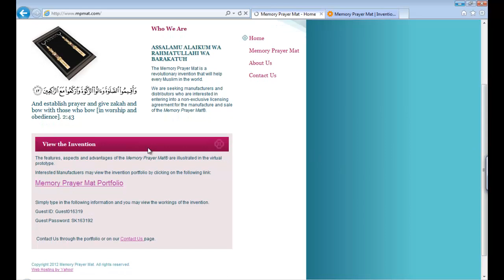Explore the Memory Prayer Mat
This video will show you how to access our virtual prototype so that you may Explore the Memory Prayer Mat.

Memory Prayer Mat is an interactive prayer mat that counts your prayers.

The in detail description of the invention may be read at the our patent license page:

Memory Prayer Mat, also known as MPMat, is designed to show Muslims how to properly pray everyday. The invention has sensors built in that can detect where the Muslim is standing to alternatively display the steps of at least five different prayer sets. The sensors activate lights to guide Muslims in their mastery of the prayer sequences. The janamaz illuminates to guide the muslim.

Muslims are required to pray five times per day, yet each of the five prayers requires a different sequence of Iquama, Ruku, Attayyatn and Sudjood steps. It may be difficult to remember which steps need to be performed, and in what order. This can be especially difficult for children, who are not experienced, and the elderly, who may forget the daily sequences. This invention is the solution to help Muslims master their daily prayer sequences. Namaz, Salah, Salat.

The invention also has the standby option, in between the on and off, for users who do not want it to display during prayer but want to check the count after prayer. The invention also lights up the steps for each prayer, depending on the prayer selected (dawn, noon, afternoon, sunset, nightfall).

We are seeking manufacturers who are interested for the sale of the Memory Prayer Mat.

This invention is a revolutionary product that will aid the observant Muslim in his or her daily prayer offerings. The prayer mat provides a convenient way for praying individuals to monitor the many steps of Muslim prayers.

Monitor yourself in pray Salah, Salat, Namaz with our Janamaz, Musallah, Sajjada, Namazlık

Illuminated Prayer mat that lights up when prayer is on the prayer carpet.

Face Mecca and Fix your mistake in Salah. Fun and interactive way to learn Salah for kids. Prayer Rug,  Prayer Carpet

Allah (swt), Muhammad (saws) allah quran islam islamic muslim prophet messenger muhammad "mohamed pbuh saws" qur'an sunnah hadith hijab nasheed jihad sharia fiqh madhhab sufi salafi shia sunni haram halal lecture speech speaker shaykh imam god ummah ramadhan hajj salah convert revert da'wah debate dajjal niqab akbar heaven hell religion religious preacher adhan "'the deen show'" tafseer recitation tawheed swt surah spirituality worship pray prayer fatwa soul purification salaf shirk sins mosque masjid sufism muslims songallah quran islam islamic muslim prophet messenger muhammad "mohamed pbuh saws" qur'an sunnah hadith hijab nasheed jihad sharia fiqh madhhab sufi salafi shia sunni haram halal lecture speech speaker shaykh imam god ummah ramadhan hajj salah convert revert da'wah debate dajjal niqab akbar heaven hell religion religious preacher adhan "'the deen show'" tafseer recitation tawheed swt surah spirituality worship pray prayer fatwa soul purification salaf shirk sins mosque masjid sufism muslims song Zakir Naik, Abdur Rahman Green Peace TV true Islam My Prayer - Step by Step Guide to Salah - Teach Me How to Worship God